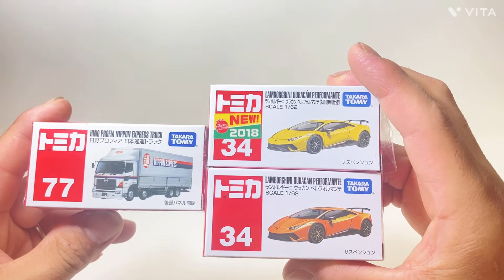【10月廃盤トミカ】ハロウィンの時期がやって来た！Trick or Treat🎃